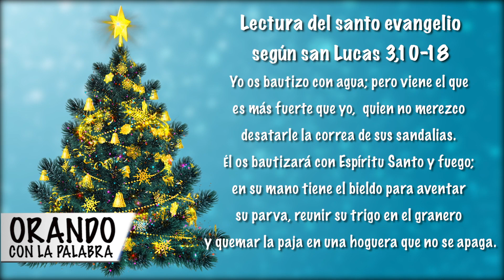ORANDO CON LA PALABRA - DICIEMBRE 12 DE 2021